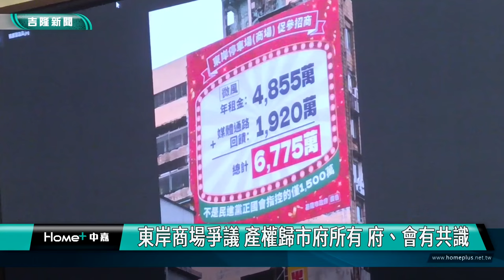基隆|謝國樑|東岸商場爭議|NET|產權|共識|合法性|質詢|質疑|表達歉意|民進黨基隆市議會黨團|東岸商場爭議 產權歸市府所有 府、會有共識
東岸商場爭議 產權歸市府所有 府、會有共識

市府說明破門點交非商場 仍有議員質疑合法性

直播罵議員？市長謝國樑說明原委後表達歉意

(中嘉吉隆新聞記者吳俊松/基隆報導)東岸商場爭議問題，基隆市議會非常關心，不分黨派基隆市議員也都提出質疑和辯論，再加上市政府方面提供資料說明答詢後，東岸商場產權屬於基隆市政府所有，府會雙方有共識；不過對於1月31日市政府動用警力破門點交一事民進黨議員還是強烈質疑，至於後來市長謝國樑直播時涉及辱罵民進黨籍市議員，市長也在所說明原委後和表達歉意！

東岸商場爭議問題，基隆市議會非常關心，不分黨派基隆市議員幾乎每位議員也都各自提出質疑和辯論，有質疑現任謝國樑市長的！

也有支持現任謝國樑市長的

更有質疑前任市長林右昌的

不過論辯後再加上市政府方面提供資料說明答詢後，東岸商場產權屬於基隆市政府所有，府會雙方有共識，至於過去到現在的租金和招商簽約等疑問，市長謝國樑也強調，市政府將主動函請地檢署調查！

不過對於2月1日市政府動用警力破門點交一事，市政府交通處長提出當天影片和說明並強調，市政府並沒有進入NET商場，只是點交機電設備！

不過還是有議員提出強烈質疑！

也有議員認為東岸商場是市府的，要求警方協助行政點交沒有不對！

而對於民進黨議員要求市長謝國樑要為直播時罵民進黨議員的言論道歉，市長也在說明是因為民進黨議員先不實指控他才導致後來的言論的原委後表達歉意！